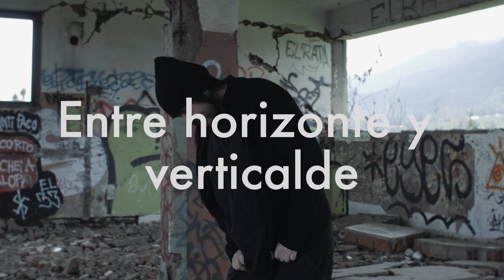LaVitrola.cl: Cevladé - Entre Horizonte y verticalde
La Vitrola.cl presenta a Cevladé interpretando la canción "Entre Horizonte y verticalde". Grabado en La Florida, Región Metropolitana, Chile. Agosto de 2017.
Subscríbete acá para revisar nuestras últimas sesiones ¡Estrenamos nuevos videos todas las semanas!